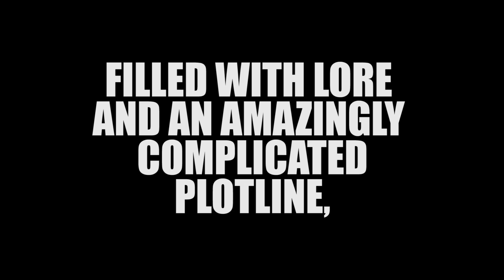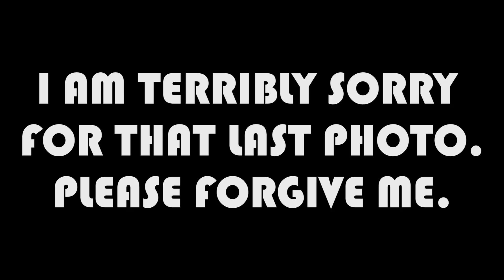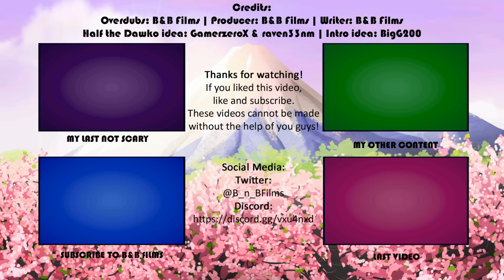How to Make Ultimate Custom Night Not Scary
Yes. Garrett is in this one.

This is not the end to Five Not Scary Videos on YouTube. I enjoyed making this and I hope you all enjoy the ways I made it less scary, even if we have been used to it for years.

All Credits:
Director: B&B Films
Producer: B&B Films
Editor: B&B Films
Writer: B&B Films
Overdubs: B&B Films, Garrett Williamson (YES HE IS IN IT AT 3:11), and Zicotix